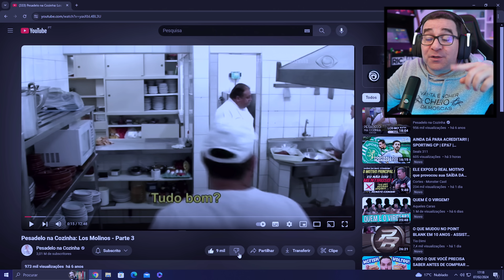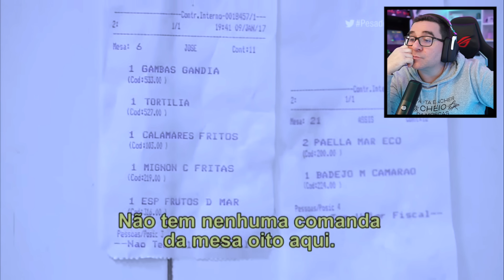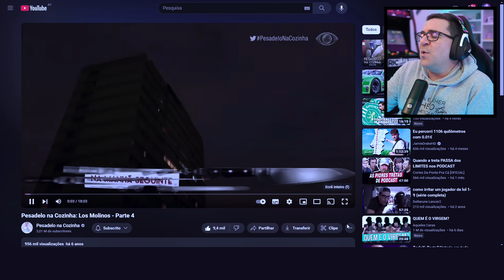RIC REAGE A PESADELO NA COZINHA BR | EP 10 - PT 2 | O JACQUIN ESTÁ FURIOSO!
Vamos acompanhar o Ric a reagir à série Pesadelo na cozinha do Brasil com o tão conhecido chefe Erick Jacquin.

Neste Ep podem assistir à Parte 3 e 4 do restaurante Los Molinos.